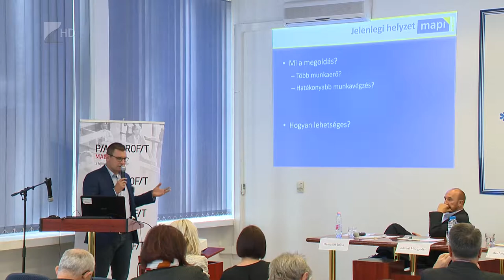Konferencia a helyi KKV-k számára - Kölcsey Tv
Nyíregyháza volt az első állomása annak a konferencia roadshow-nak, amelyet a Piac és Profit szaklap szervezett az év második felére. Az öt állomásból álló sorozat vidéki kis- és középvállalkozások vezetőinek tart előadásokat a fejlődés és a fejlesztés lehetőségeiről. Ezúttal a digitalizációra helyezték a hangsúlyt.